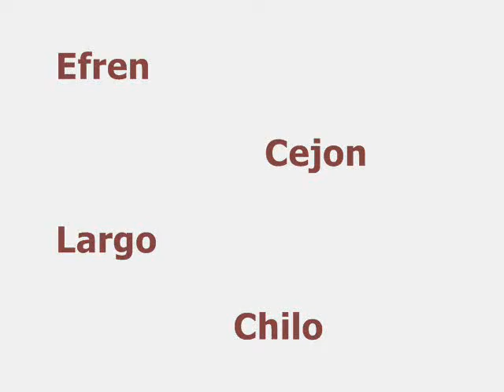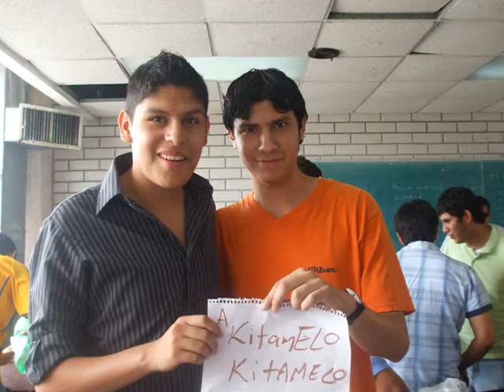Electricistas Chingones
hahah un video que hice con todas la pics de 6 semestres en la alvaro